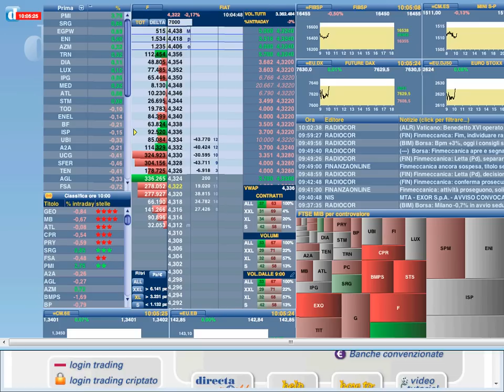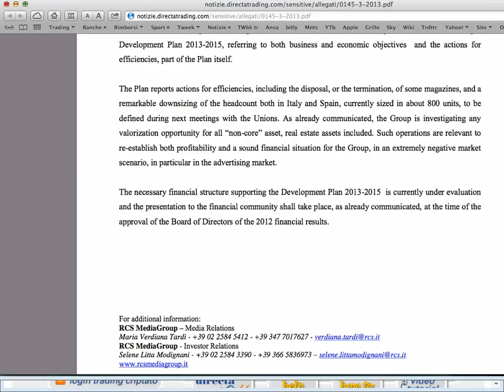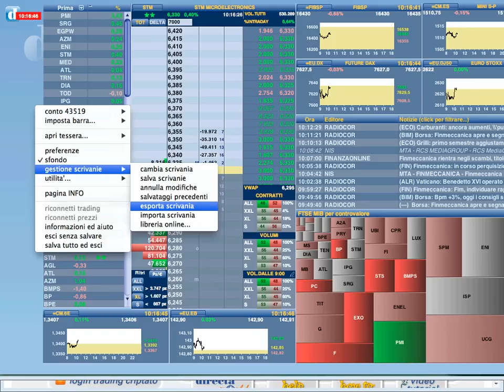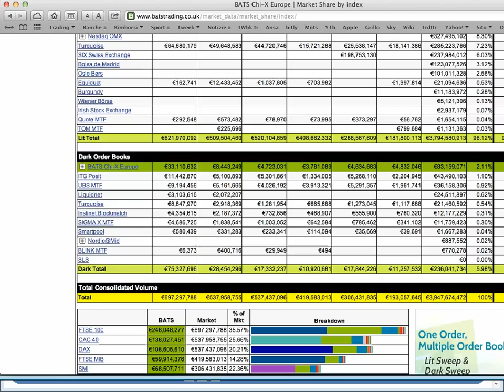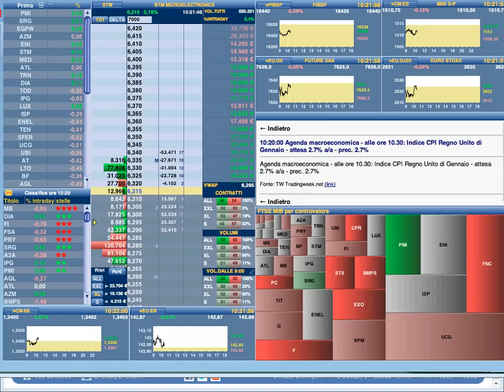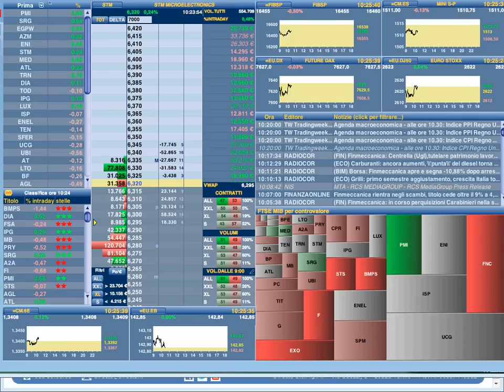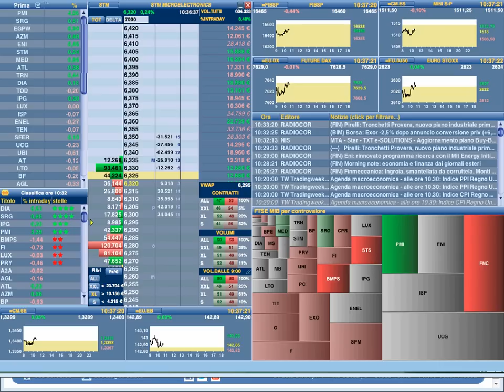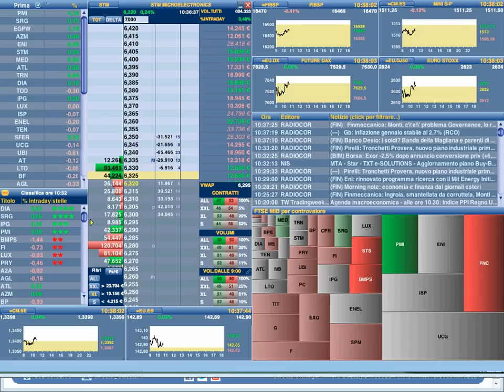Pillole di Borsa Directa - il piano di lavoro in Darwin 12-02-13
- In questa puntata del doppio appuntamento mensile con la diretta streaming (alle 10 e alle 18:30 ogni secondo martedì del mese) Davide Biocchi ci parla del TWbook integrato in Darwin e fa una panoramica della situazione di mercato.